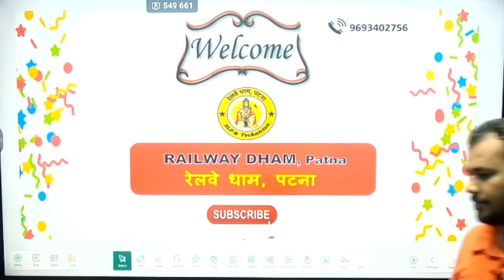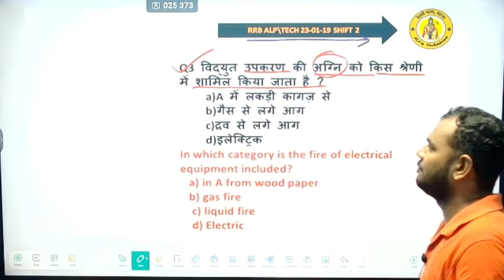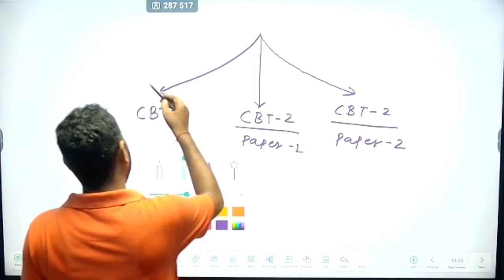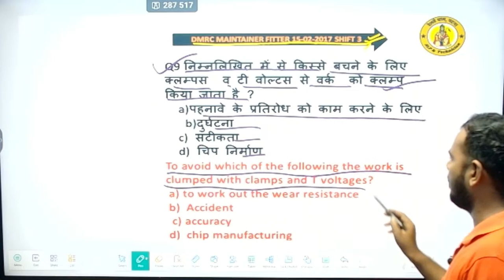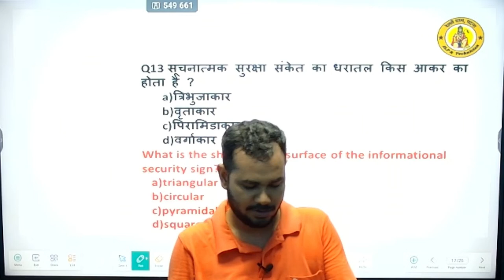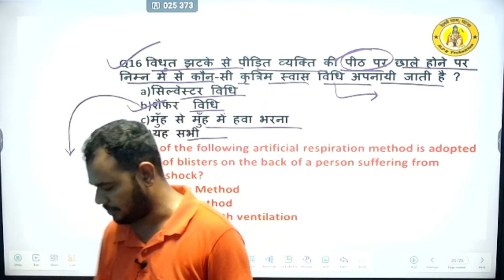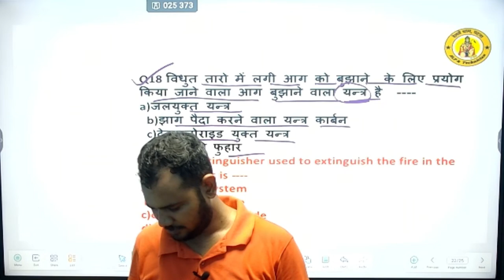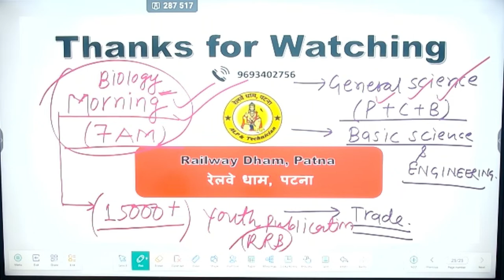Occupational Sefty & Health alptechnician tradetheory basicscienceandengineering BY Er.P.K.Shahi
About Video
 BASIC SCIENCE & ENGINREERING FOR ALP-TECHNICIAN
By Preetam Kumar Shahi Sir Lecturer Science Trade Technology Science Trade Technology Science Trade Technology Science Trade Technology
for courses online foundation batch DOwnload application onplay store
Wohoo! We have our own app on Google PlayStore. Happy learning!

SCIENCE
Railway Science GroupD NTPC BPSC ApplicationDetails,
About Video
E.R Pk Shahi
About Video

SCIENCE
Good New For Dear Students
Download from Play Store
SCORE PLUS

SCIENCE
About Video
E.R Pk Shahi